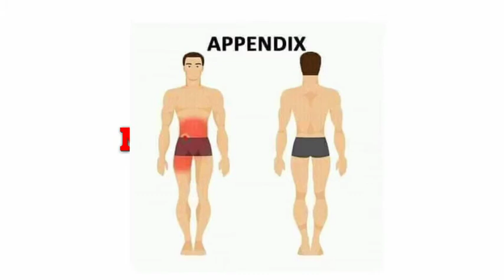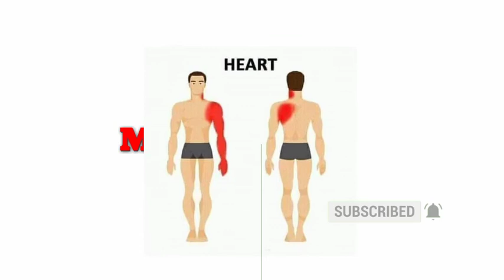শরীরের বিভিন্ন স্থানের ব্যথার জন্য স্বম্ভাব্য যে অংশ দায়ি